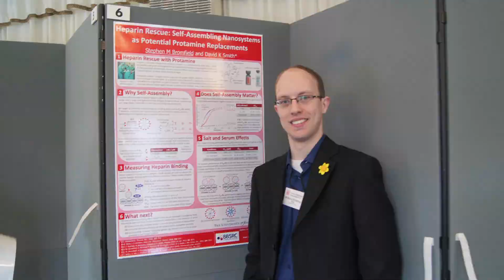Developing New Skills in the Department of Chemistry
Academics and postgraduates talk about opportunities to develop while researching Chemistry at the University of York. From lab-based skills to transferable skills and presenting Chemistry to the public. Research students also mention York's student societies and city of York.